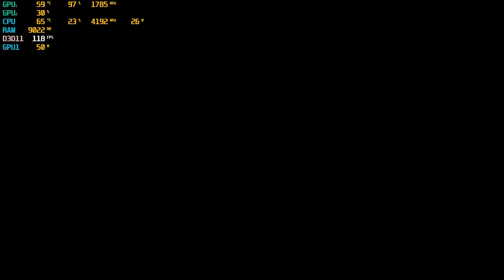Acer Nitro 5 2020 | Firewatch | i5 - 10300h | GTX 1650 | Gaming Test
Benchmark gameplay of firewatch using highest setting on acer nitro 5 an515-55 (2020).

System Spec :
Display  : 1920x1080p 144hz
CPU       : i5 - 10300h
GPU       : GTX 1650 4gb Gddr6
RAM       : 16 GB (Dual Channel) ddr4 2933 mhz
Drive      : SSD 512 gb